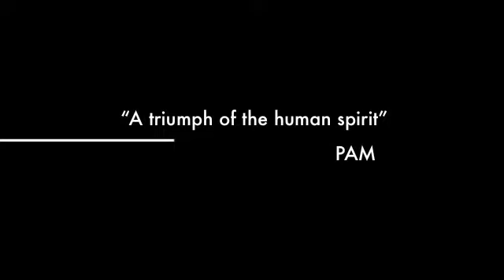Pam Marcello Documentary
50th Birthday Celebration Release